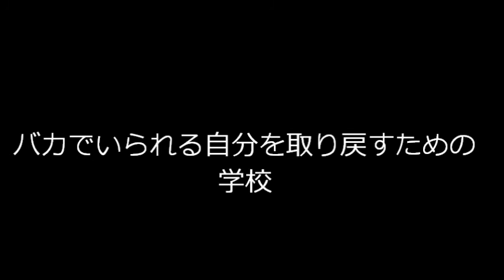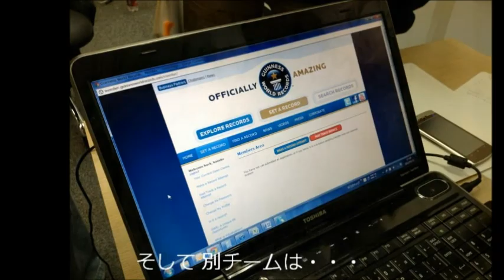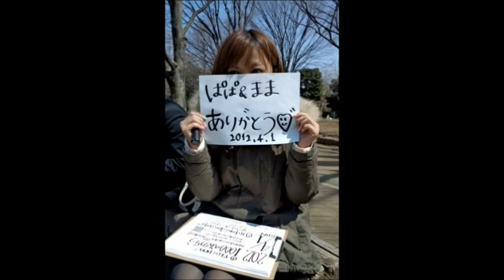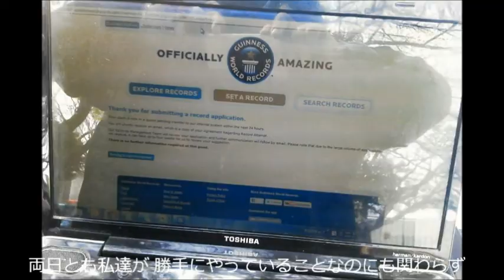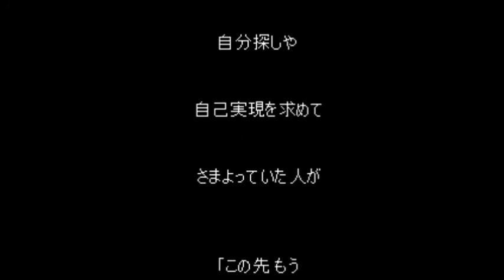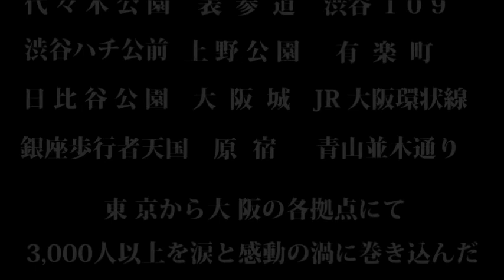SOBスターティングセミナー東京 Web版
SOB東京 学校説明会Web版
お入校申込・詳細は